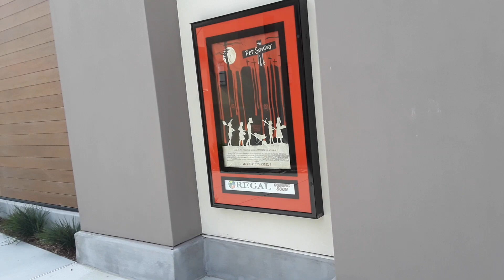FAMILY OUT - Weekend Shopping 1